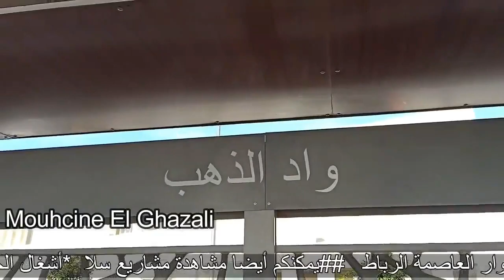RABAT نهاية أشغال خط الطرام الجديد بيعقوب المنصور بالرباط وإنتظار التدشين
مشاريع الرباط
Corniche_de_Rabat
Rabat - the city of lights of Morocco